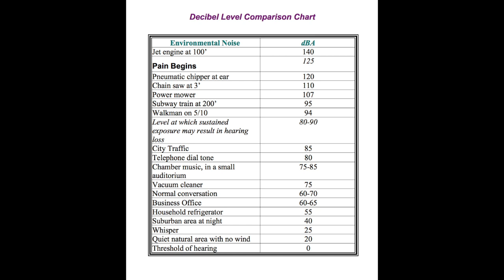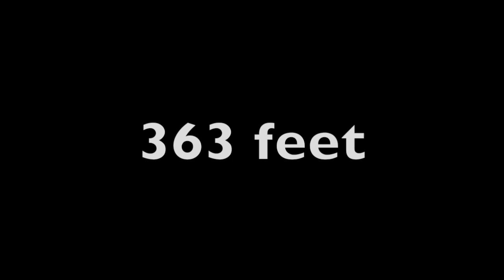Nasa fanboy questions #14 impossible decibel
How can our illustrious astronauts handle a 220Db launch sitting less than 300 feet away from the rockets and how can they talk to mission control when sound over 125 Db causes deafness?